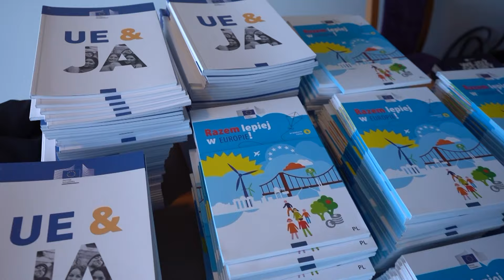"YES!TEŚMY. 20 lat Polski w UE". Młodzi debatują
W tym roku obchodzimy 20-lecie Polski w Unii Europejskiej. Z tej okazji na Uniwersytecie Ekonomicznym we Wrocławiu odbyła się debata, w której wzięło udział prawie pół tysiąca młodych osób z różnych zakątków Dolnego Śląska. Podczas tego wydarzenia rozmawiano między innymi o tym, co udało się osiągnąć Polsce dzięki byciu w Unii oraz też o tym, czy Polska jest gotowa na kolejne wyzwania związane z członkowstwem w Unii.